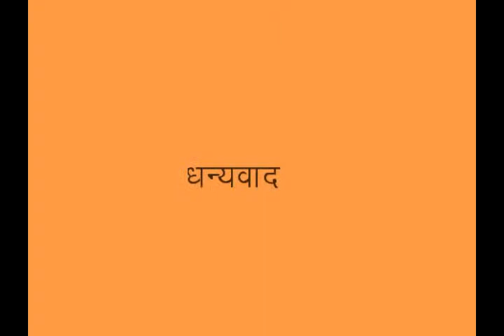Deep plouging by plau Hindi Access Madhyapradesh